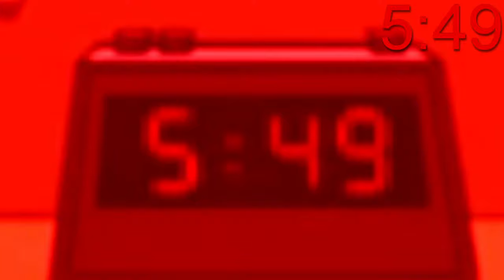WAKE UP TIME 5:49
Lyrics:

WAKE UP TIME
5:49
FEELING FINE CUZ ITS WAKE UP TIME
WAKE UP TIME
5:49
WAKE UP TIME
5:49
WAKE UP TIME
5:49
WAKE UP TIME
5:49
WAKE UP TIME
5:49
WAKE UP TIME
5:49
WAKE UP TIME
5:49
WAKE UP TIME
5:49
WAKE UP TIME
5:49
WAKE UP TIME
5:49
WAKE UP TIME
5:49
WAKE UP TIME
5:49
WAKE UP TIME
5:49
WAKE UP TIME
5:49
WAKE UP TIME
5:49
WAKE UP TIME
5:49
WAKE UP TIME
5:49
WAKE UP TIME
5:49
WAKE UP TIME
5:49
WAKE UP TIME
5:49